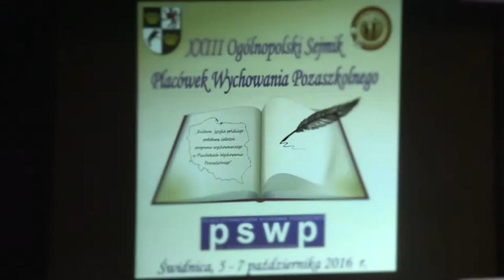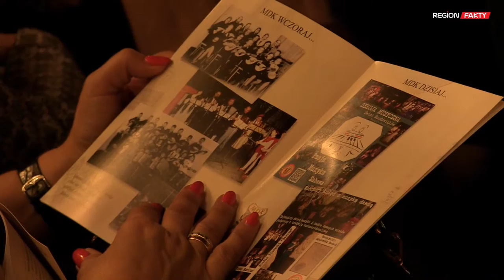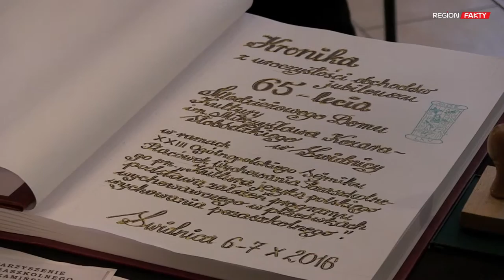O ochronie języka polskiego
– Jesteśmy tu razem by rozmawiać o sposobach, metodach doskonalenia, wzbogacania pracy wychowawczej i edukacyjno- kulturalnej dzieci i młodzieży – mówiła Lucyna Frąckiewicz – Godyń,  prezes Polskiego Stowarzyszenia Wychowania Pozaszkolnego, podczas sympozjum poświęconego kulturze języka polskiego. Wykład jest wstępem do XXIII Ogólnopolskiego Sejmiku Placówek Wychowania Pozaszkolnego, który potrwa do soboty. Posiedzenie sejmiku połączono z pięknym jubileuszem Młodzieżowego Domu Kultury, który w tym roku świętuje 65-lecie istnienia. Główną uroczystość rocznicową zaplanowano na jutro.